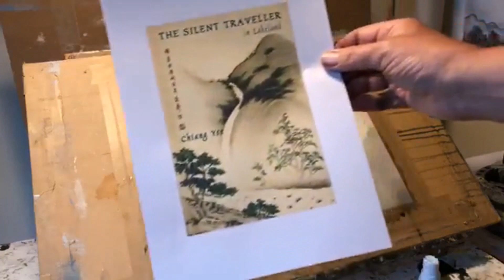How to Paint a Waterfall in Waterclolour - 'Mist in the Mountains'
A watercolour demonstration in real time showing an atmospheric depiction of sublime mountains and cascades. Water spray is used into wet washes to give easy and spectacular waterfall effects.

Paper - stretched Winsor and Newton 140lb Not
Brush - Daler Rowney pointer wash. Synthetic
Palette - Winsor and Newton artist's quality watercolour - Raw Sienna, Sepia, Alizarin Crimson, Viridian, French Ultramarine, Cobalt Blue.